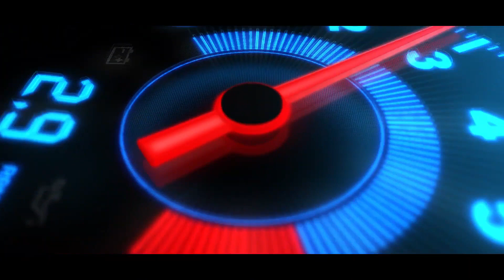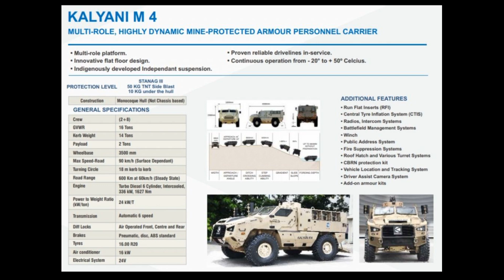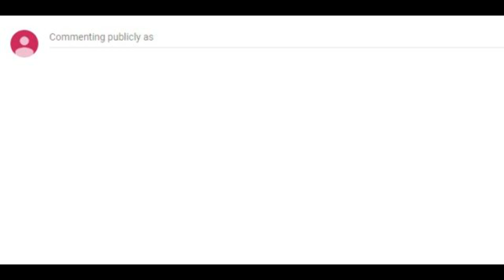இந்திய ராணுவத்தின் ஜம்போ டிரக் - Kalyani M4 (Eng/DE Subs) -Amazing Facts - Story 90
The Kalyani M4 is a mine-protected, high-mobility armoured personnel carrier produced by Kalyani Group's Bharat Forge.

After conducting extensive trials in Ladakh, Indian Army placed orders for these vehicles under an emergency procurement amidst China-India Border Standoff in a contract worth ₹177.95 Crores ($US23.6 million).